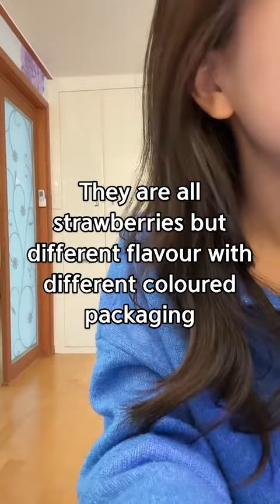Lol why did I pinch my cheek as I was describing strawberry mochi I was eating idk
They were all rabbit packaging and they were different fruits like tangerine, banana, grape, red bean and custard 🍓strawberrify